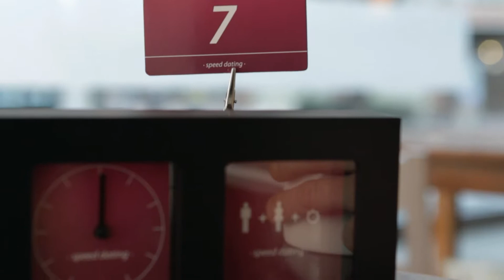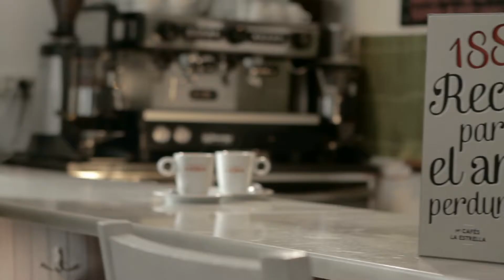4 Slowdating Cafés La Estrella La Despensa